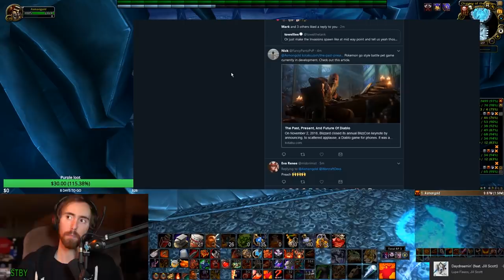Asmongold Meets A WOW LEGEND, Shadow Priest INSANE AOE (Daily WOW #97)